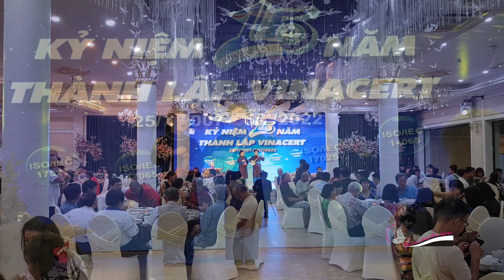Hát then đàn tính: Mùa hoa lê chào mừng 300 đại biểu Vinacert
Hát then đàn tính: Mùa hoa lê, (đi trong rừng hồi ) chào mừng 300 đại biểu vinacert nhân 15 thành lập tại Lạng Sơn.